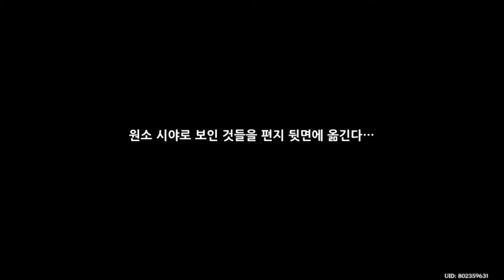여름! 섬? 모험! 첫 번째 수수께끼의 섬! 예측 불가 여행 - 원신 Genshin Impact